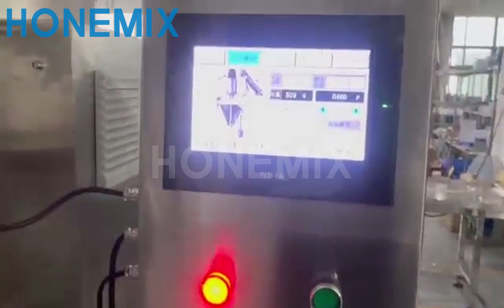Powder Filling machine for 500g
Filling range is adjustable, and it has weight system. We can also match a screw feeding machine for auto powder feeding.